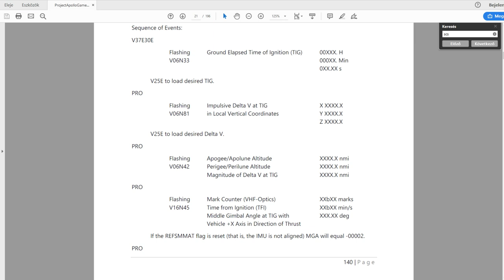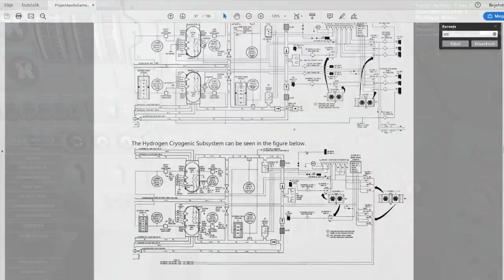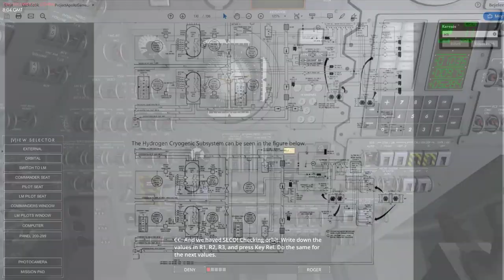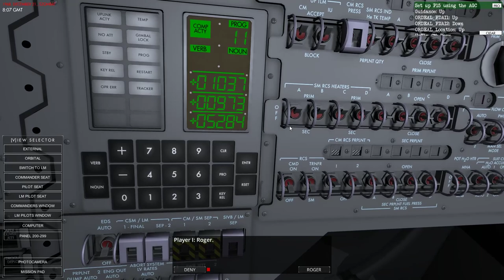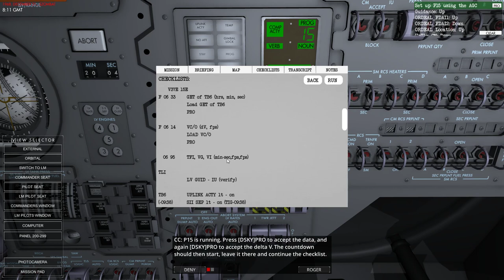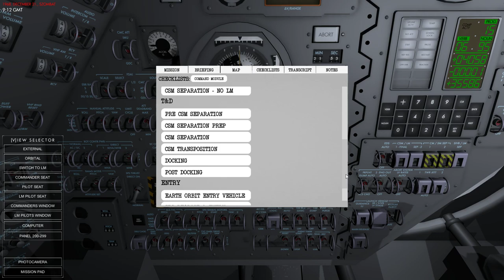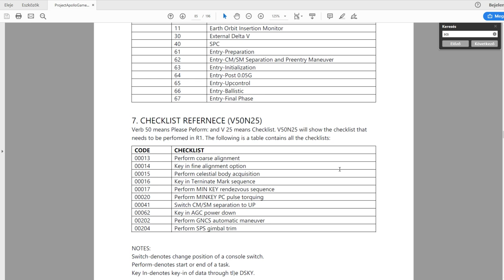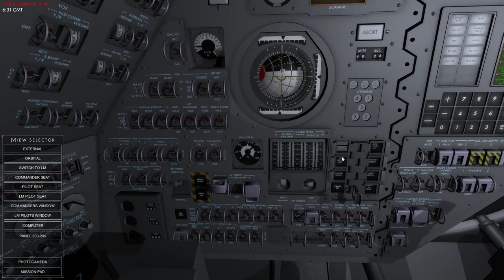Reentry - Apollo program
Reentry gameplay